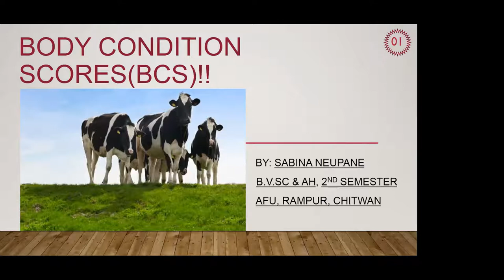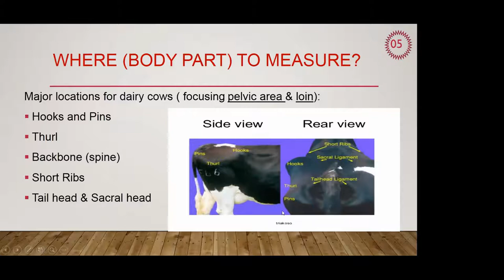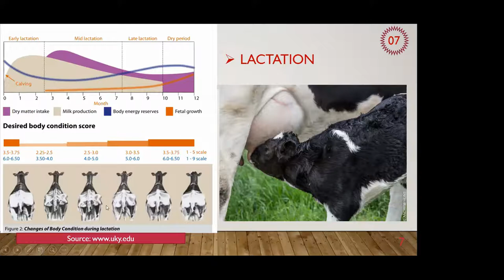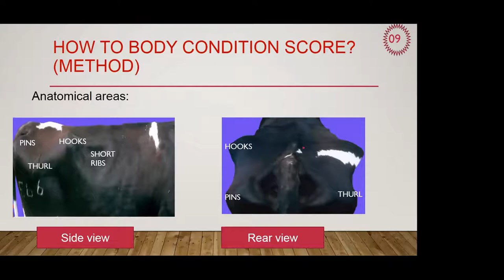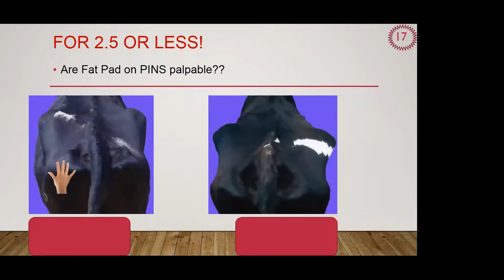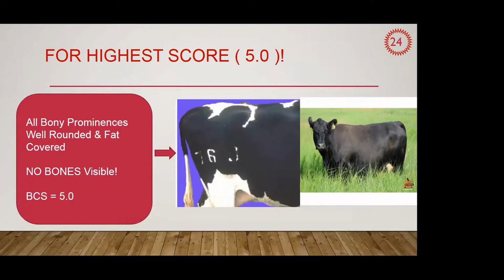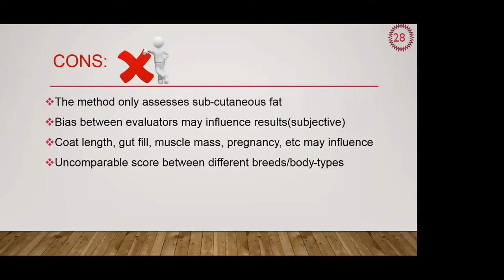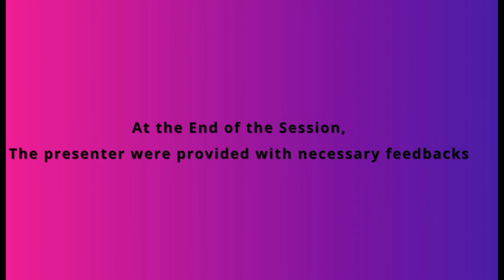Presentation on Body Condition Scores | Learning By Doing | Vet-SAW | Sabina Neupane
This is the presentation given by Ms. Sabina Neupane entitled "Body Condition Scores" via zoom platforms.

Video Edited by : Paras Kunwar